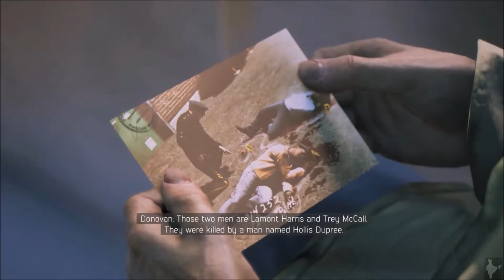Mafia III (PC) Part 32 Target: The Judge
Lincoln takes out The Judge of the Supreme Court who is in Sal Marcano's pocket.